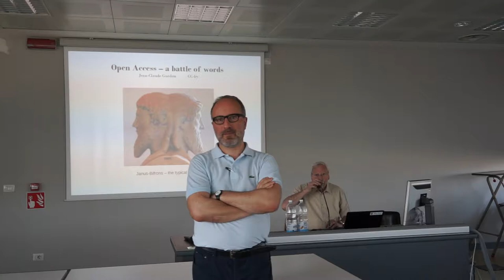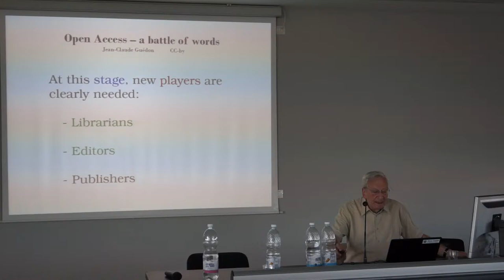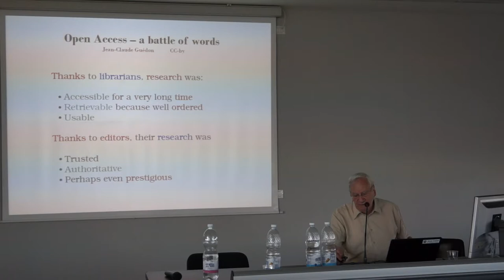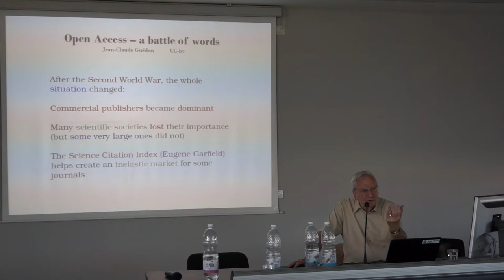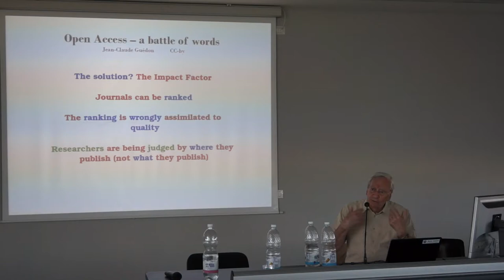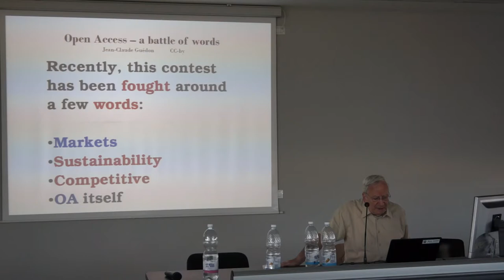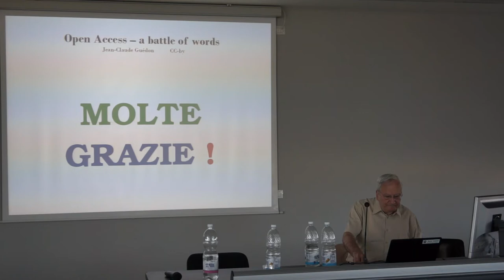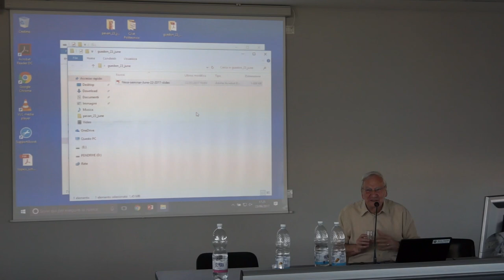Jean Claude Guédon: Open access, sustainability, markets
Jean-Claude Guédon, Université de Montréal (Canada)
From the doctoral course at Politecnico di Torino: "Topics in Internet & Society Interdisciplinary Studies".